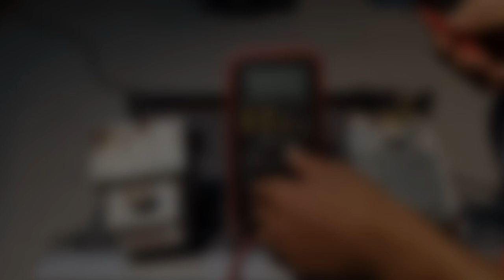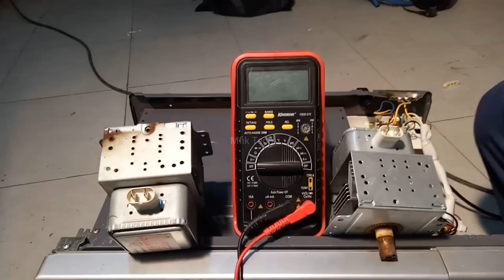Cara mengetahui bagus atau tidaknya magnetron, trafo & kapasitor pada Microwave oven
Oke Sahabat tehnik, kali ini saya share bagaimana cara mengetahui magnetron, trafo dan kapasitor pada microwave oven yang masih bagus atau rusak. Jadi video ini lengkap yang isinya yaitu. Cara mengetahui magnetron bagus atau rusak, cara mengetahui trafo microwave bagus atau rusak dan cara mengetahui kapasitor microwave bagus atau rusak. Caranya bagaimana? cukup mudah sahabat tehnik, ikuti cara sederhana dari video ini, Oke untuk lebih jelasnya langsung saja tonton videonya.
Seperti biasa...

Jika ingin konsultasi, taya-taya, silahkan kunjungi.

mfik_en

Salam TEHNIK...😉🙏